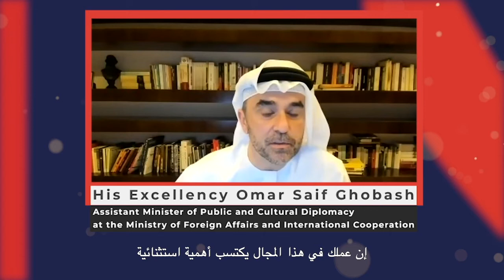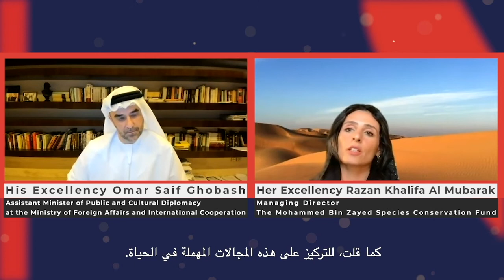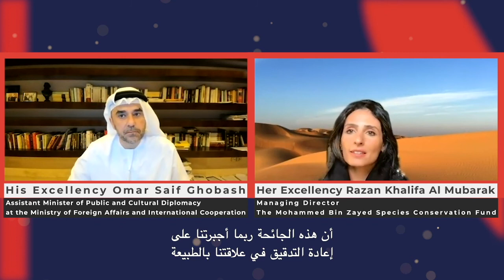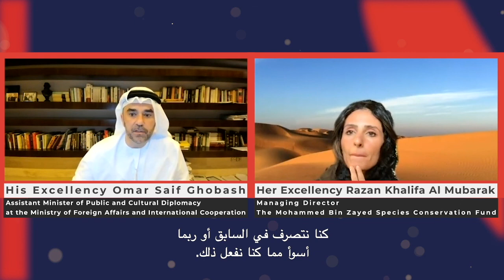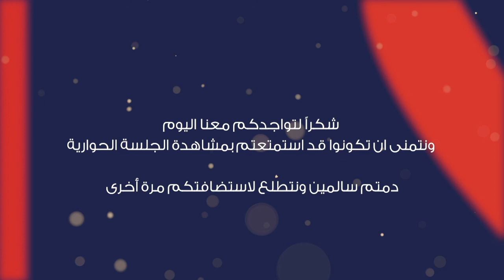The Art of Cultural Diplomacy - Back To The Wild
On June 29th, 2020, OPCD and Image Nation Abu Dhabi hosted their second edition of their virtual salon series.

After the online screening of Back To The Wild documentary film, HE Omar Saif Ghobash, Assistant Minister for Public and Cultural Diplomacy was joined by HE Razan Khalifa Al Mubarak, Managing Director of the Mohammed bin Zayed Species Conversation Fund.
فن الدبلوماسية الثقافية -العودة إلى البرية

في 29 يونيو 2020، استضاف كل من مكتب الدبلوماسية العامة والثقافية وشركة إيمج نيشن نسختهما الثانية من سلسلة الجلسات الحوارية الافتراضية.
وبعد عرض الفيلم الوثائقي "العودة إلى البرية" عبر الانترنت، شارك سعادة عمر سيف غباش، مساعد الوزير للدبلوماسية العامة والثقافية، في جلسة حوارية مع سعادة رزان خليفة المبارك، العضو المنتدب لصندوق محمد بن زايد للمحافظة على الكائنات الحية.